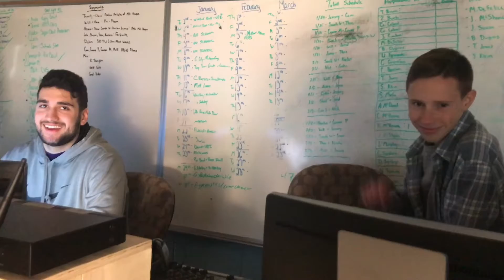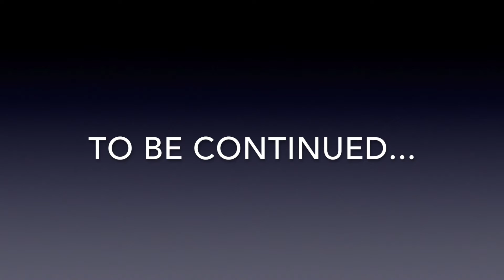HNN Films - Power Struggle